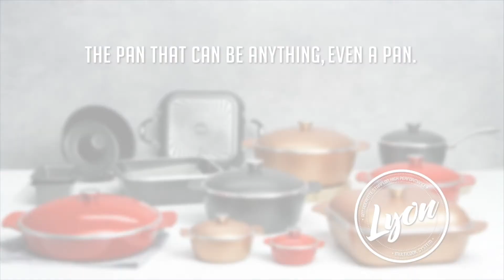Everything you need to love Lyon Tramontina: Lyon Experience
In addition to its elegant design, the Lyon pan offers greater durability and versatility when preparing any dish. That's because it's a pan that can be anything, even a pan. Your dream Lyon pan is waiting for you, so go and choose the one that suits you best.